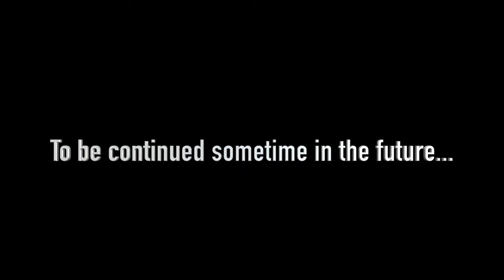Heading North for the Summer Ep. 1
II Heading North for the Summer II Episode 1

A journey with some visiting friends to some epic places in my PNW homeland, and a lot of fun along the way!